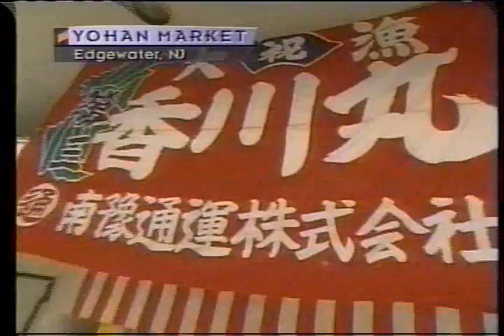Profile on Ina & Dungjen (USA) - 1998 Nagano Winter Games, Figure Skating, Pairs' Short Program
Nagano, JAPAN - 1998 Nagano Winter Games, Figure Skating, Pairs' Short Program - Profile on Kyoko Ina and Jason Dungjen of the United States